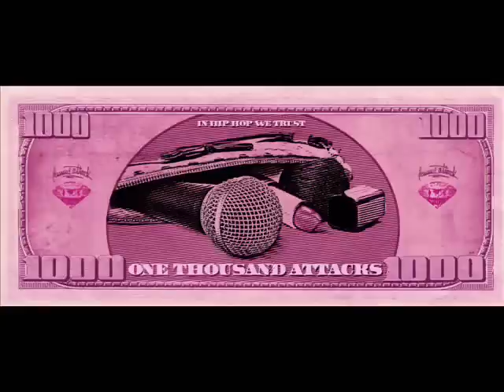Femme Attack - O da! - novi singl! (Ayllah, Miss Killah, Nina Davis, Double A) + download & lyrics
Femme Attack, ženski hip hop kolektiv kojeg čine Ayla, Miss Killah, Nina Davis, Double A i Coco, u Soul Food studiju snimile su novu pjesmu koja je ujedno i njihov prvi zajednički singl. Pjesma se zove «O da!», produkciju je odradio Luka Karamarko, a sve je umixao Mirza Kurtović. Femme Attack curke za pjesmu kažu kako su sigurne da će se sve djevojke nakon što je čuju, na ovaj ili onaj način, morati zasladiti!